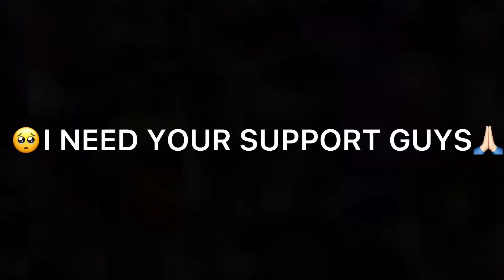Where Is Celebration Vedio? | 🥰Thanks For 100 Subscribers❤️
THANK YOU GUYS 100 SUBSCRIBERS KE LIA AB INSHALLAH 1K SUBSCRIBERS KARNE HE I NEED YOUR SUPPORT AND LOVE GUYS